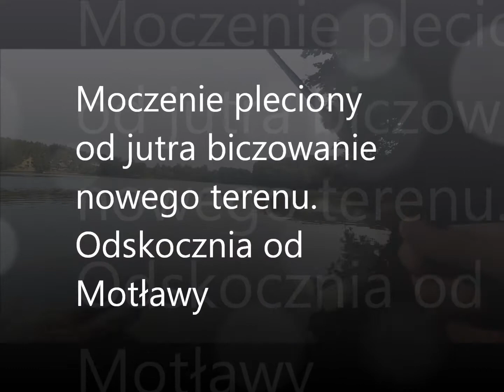Jezioro Głębokie okolice Gdańska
Musiałem iść pare razy machnąć jutro planuję cały dzień łowić jeśli pogoda nie załamie się...Może coś uda się nagrać.

Pozdro